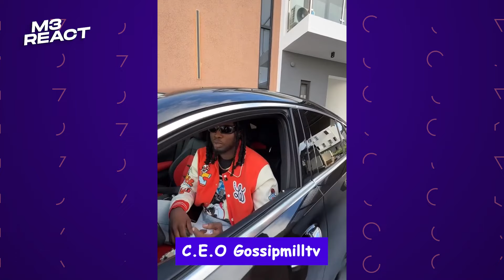The gods are angry at ANTHONY JOSHUA, Blogger get money oooo, mummy ASAKE is..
📌Reacts Breakdown 📌
Intro: 00:00